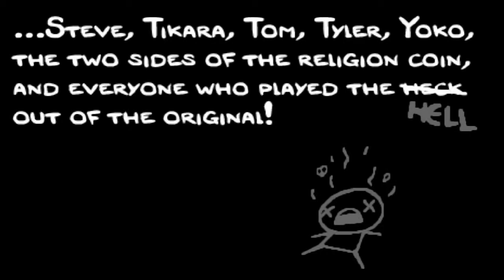HAIL DAD! | The Azazel Chronicles | #33 [2X SPEED!]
► NOTE:
• If the seeds not shown in the vid then I'm afraid I don't know it sorry =/

► And Aaron shall place lots upon the two he goats: one lot "For the Lord," and the other lot, "For Azazel." —Leviticus, Leviticus 16:8

▼ IF YOU ENJOYED THIS YOU MIGHT ENJOY ▼

▼ CREDITS ▼

► Video Music:
• The Binding Of Isaac Rebirth Soundtrack